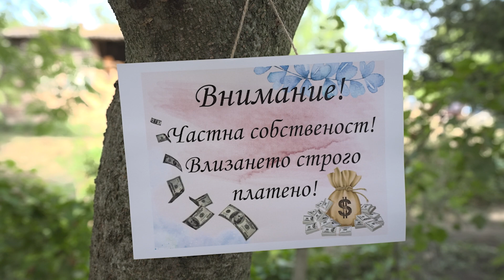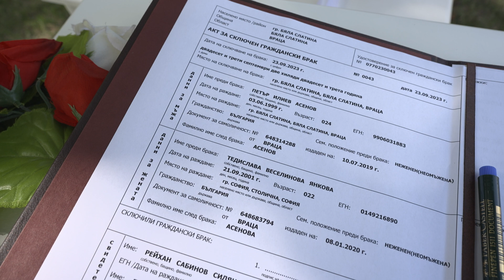СВАТБА ТЕДИСЛАВА И ПЕТЪР - 2023 БЯЛА СЛАТИНА